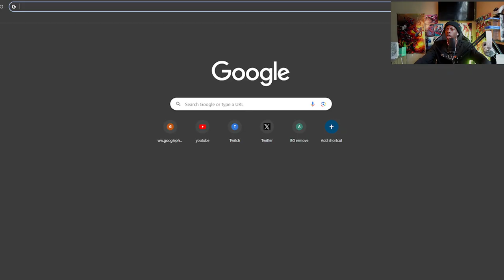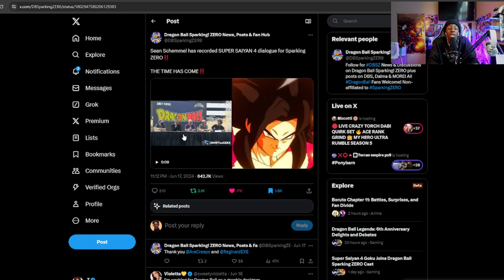SUPER SAIYAN 4 GOKU CONFIRMED IN DRAGON BALL SPARKING ZERO! LETS GOOOOOO!!!!!!!!!